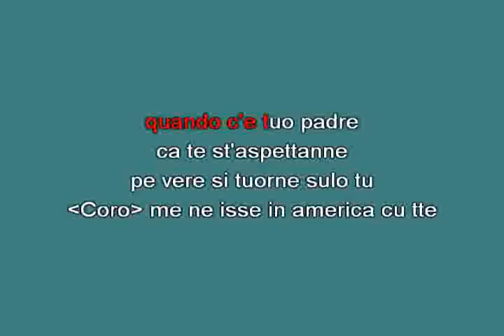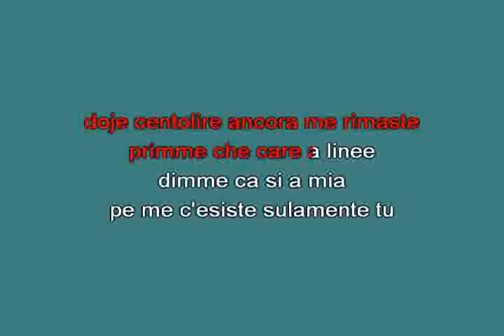Me ne issi in America Celeste Gianni [karaoke]